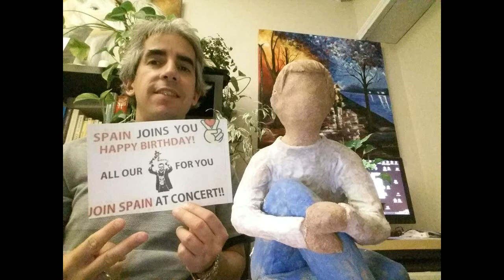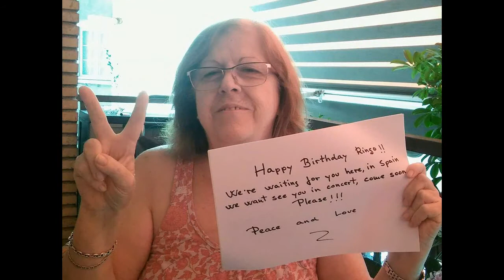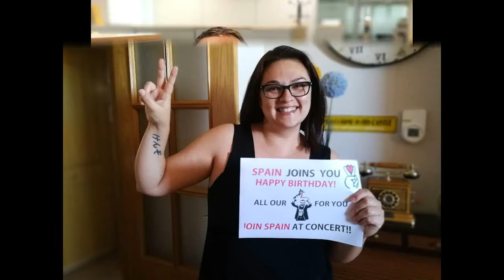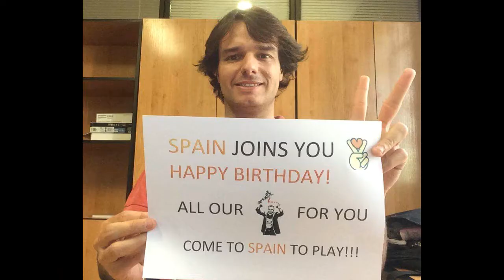Ringo_Happy Birthday Peace n Love _Spainn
This video was possible thanks to the kind collaboration of many fans from Spain. Song is customized for the Ringo Peace n Love Madrid Event 2017, lyrics composed by me. The song was recorded by a group of 15 persons in Madrid. Thanks to all who sent me your pictures! Peace and Love!